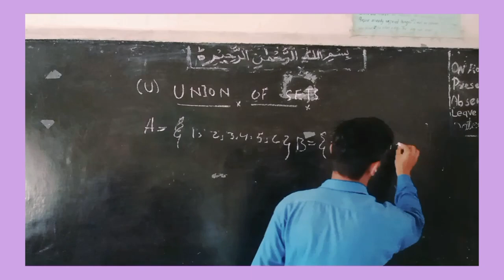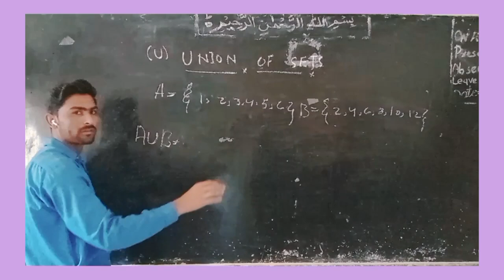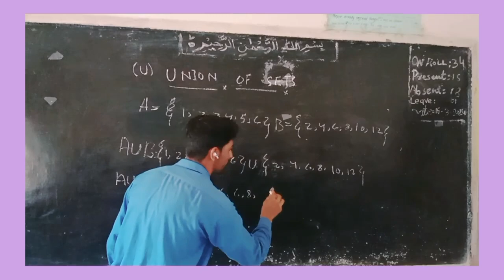Union of two sets solved by mr. Kashif Ali Soomro / Smart pen academy